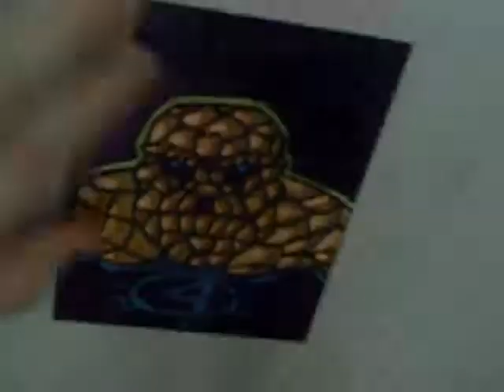Fantastic 4 Speed Art #2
4 part Speed art series of the fantastic 4